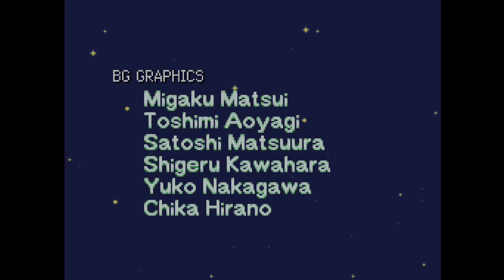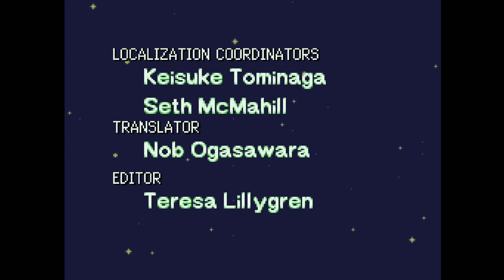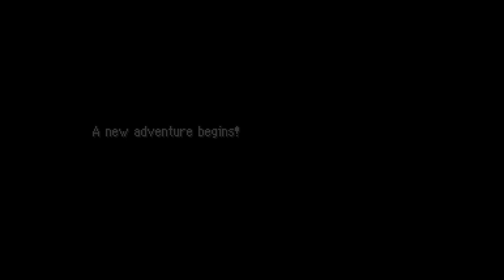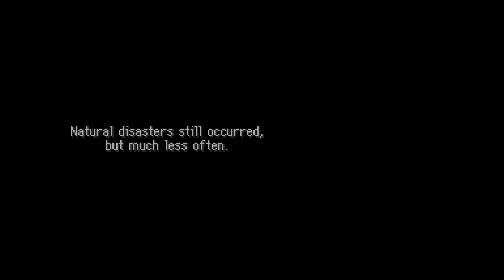LET'S PLAY POKEMON MYSTERY DUNGEON BLUE RESCUE TEAM FINALE IT'S TIME TO SAY GOODBYE